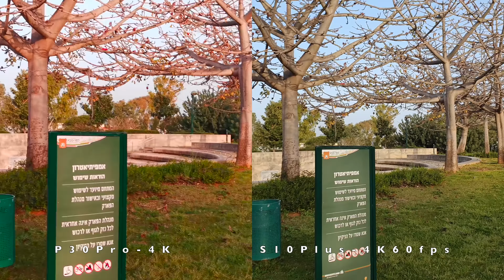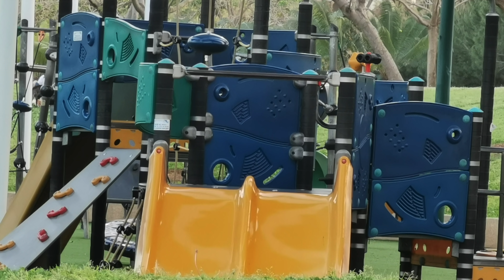Samsung S10+ vs Huawei P30Pro מי יותר טוב בצילומי יום?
בנוסף אתם יכולים לעקוב אחרינו ברשתות החברתיות:
פייסבוק:

בואו לבקר:
g-rafa.co.il